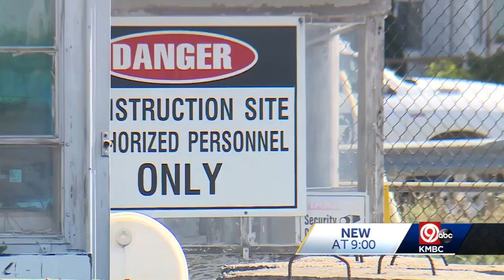De Soto thrilled by Panasonic's investment in community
People in De Soto say Panasonic's plant could be the start of a lot more investment in their small town.